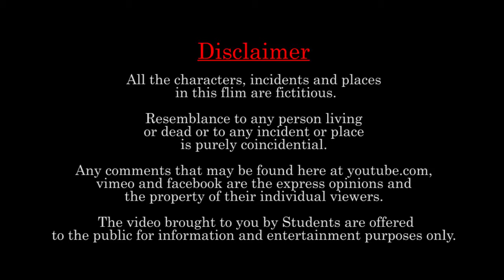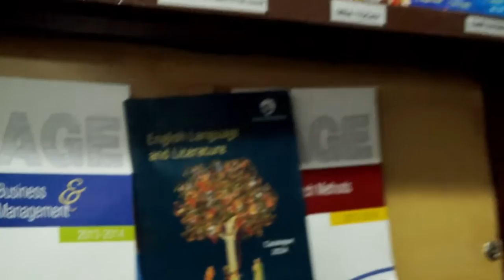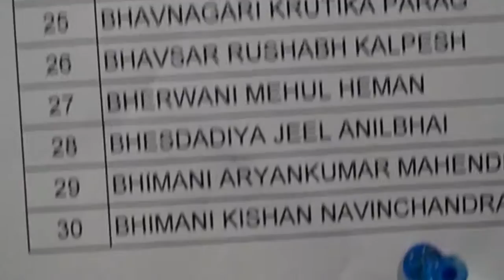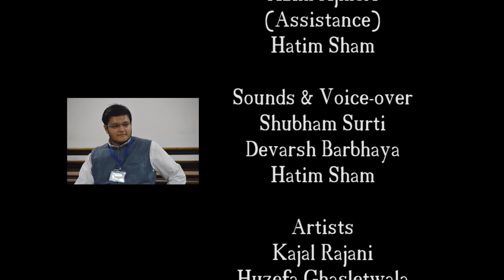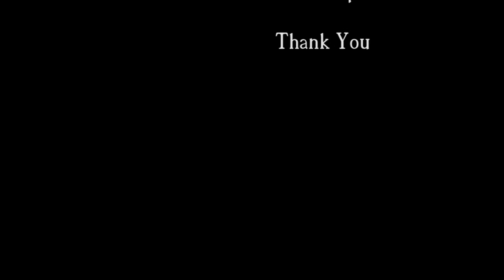HUM BHARELLA - a useless shelter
A short film by Dhairya thakkar and crew. In this film the condition and life span of general category student is played. Also the question is arise to youth and everyone in society that our "Indian Reservation System" should be required or not?